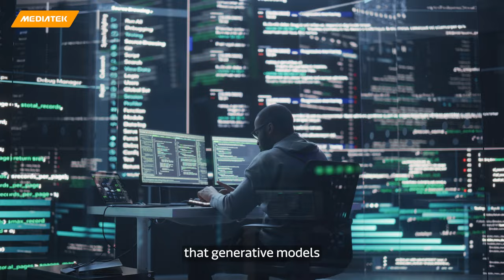Technology is a new frontier for creativity with MediaTek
Generative AI can turn the passive content consumer, into an active content generator with a plethora of design tools. Explore how MediaTek sees generative AI transforming our relationship with technology and the endless creative possibilities it possesses. To know more about MediaTek Research